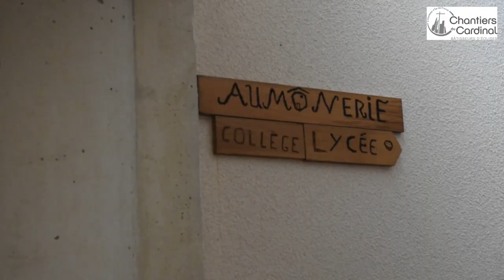Bussy-Saint-Georges : le centre pastoral a besoin d’espace !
La paroisse Notre-Dame-du-Val à Bussy-Saint-Georges est une paroisse très dynamique, de nombreuses activités y ont lieu, de l’éveil à la foi en passant par l’aumônerie, les groupes de partage ou la permanence du Secours Catholique. Une paroisse qui attire mais qui manque de place ! Le centre pastoral est devenu trop petit.
L’agrandissement du centre pastoral, avec la création d’espace d’accueil et des salles de réunions supplémentaire, soutenu par les Chantiers du Cardinal, doit permettre d’accueillir plus de monde.

Participation des Chantiers du Cardinal : 300 000 euros